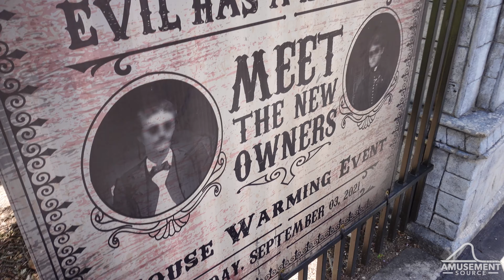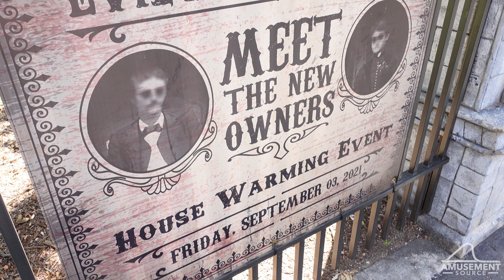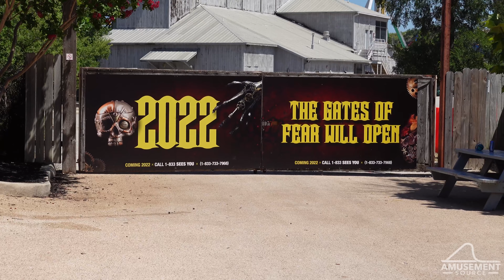Poltergeist Update, New for 2022 Clues, Fireworks & Summer Shows | Six Flags Fiesta Texas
We visit Six Flags Fiesta Texas over the summer to check out the great progress taking place on the retheme and repainting of the park's Poltergeist roller coaster. We also explore Crackaxle Canyon looking at clues for the park's new 2022 attraction. Join us for a more in-depth look at the park's summer entertainment offerings, along with the Rock the Night fireworks grand finale.